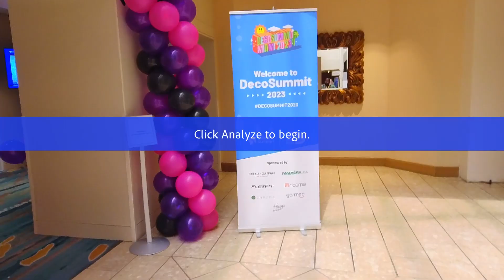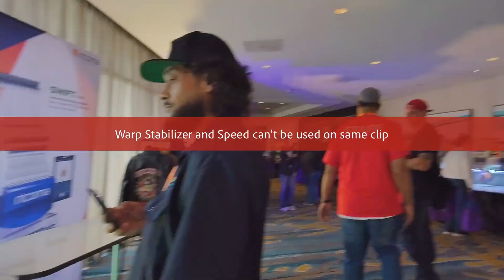DecoSummit Day 1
📢 DecoSummit 2023 Day 1 Recap: Insights, Inspiration, and a Sneak Peek! 🎉

Join us for an exhilarating journey as we take you through the highlights of Day 1 at DecoSummit 2023! It's been an incredible day filled with insights, innovation, and networking, and we can't wait to share it all with you.

👁️‍🗨️ What We Saw:
Get ready to be inspired as we discuss the amazing exhibits, products, and innovations that caught our eye. From cutting-edge embroidery technology to the latest trends in customization, we've got the scoop on what's hot in the industry.

🗣️ Who We Heard From:
DecoSummit is all about knowledge sharing, and Day 1 was no exception. We had the privilege of hearing from industry experts, thought leaders, and creative minds who are shaping the future of embroidery and customization. Their insights are not to be missed!

👀 Sneak Peek into the Sales Floor:
Want an exclusive look at what's in store for the upcoming days? We'll give you a sneak peek into the bustling sales floor, where you can expect to find a treasure trove of embroidery and customization wonders.

👉 Explore our website [Include Your Website URL] for more information about the products and trends showcased at DecoSummit.